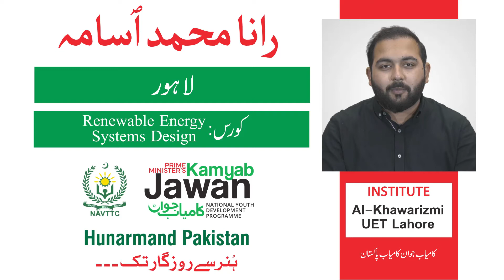Renewable Energy Systems Design - Skills for All!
Rana Muhammad Usama from Lahore and is taking training for Renewable Energy Systems Design from Al - Khwarizmi, UET Lahore under the Kamyab Jawan Programme's - Hunarmand Pakistan. Usama states that he can find a number of job opportunities after completing the course offered by the Government of Pakistan & is thankful to Prime Minister Imran Khan for creating such opportunities.